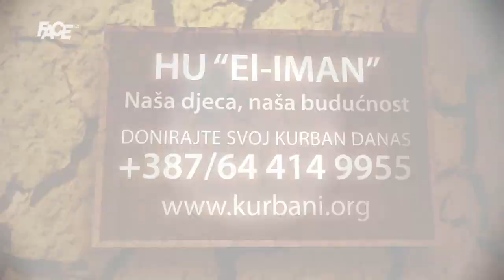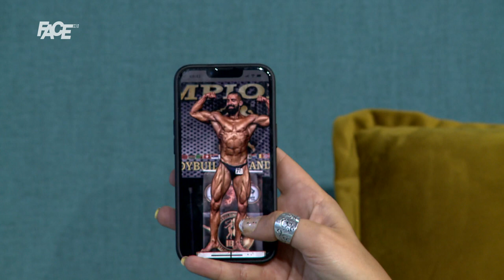Pavle Škrba, svjetski šampion u bodybuildingu: Može se izgledati normalno, a baviti se ovim sportom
Marketing, YouTube & Digital distribution:
EMDC Network